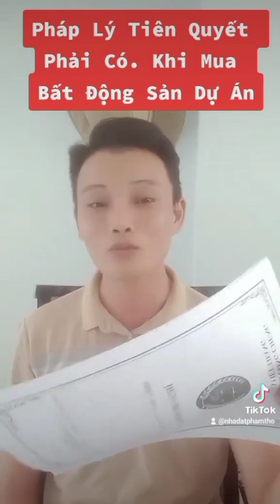Pháp Lý Đi Mua Đất Nền Dự Án | Tránh Dự Án Ma | Xem Ngay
Pháp Lý Đi Mua Đất Nền Dự Án | Xem Ngay Nếu Không Muốn Bị Mất Tiền.

NHẬN KÝ GỬI MUA BÁN BẤT ĐỘNG SẢN DỰ ÁN CÁT TƯỜNG PHÚ HƯNG

 - Địa chỉ: Khu Đô Thị Phức Hợp Cát Tường Phú Hưng -  ĐT 741, xã Tiến Hưng, TP. Đồng Xoài, Bình Phước (Phía sau trường THCS Tiến Hưng - TP. Đồng Xoài)

► Like và Share để ủng hộ.

► Anh Chị cần cập nhật dự án có thể để lại yêu cầu bên dưới bình luận.